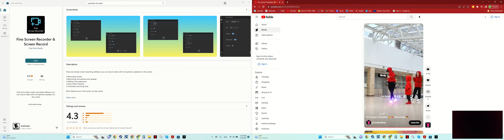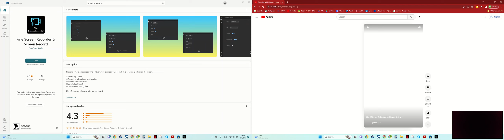reacting to youtube shorts